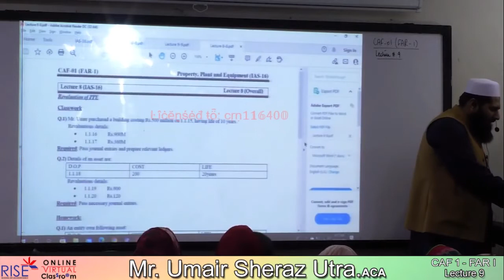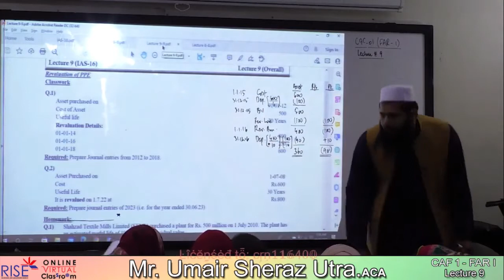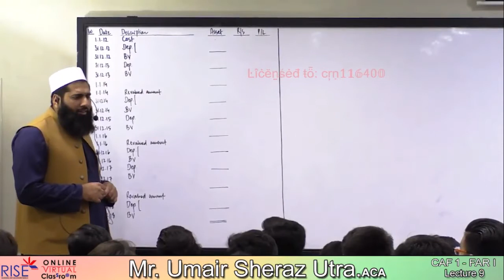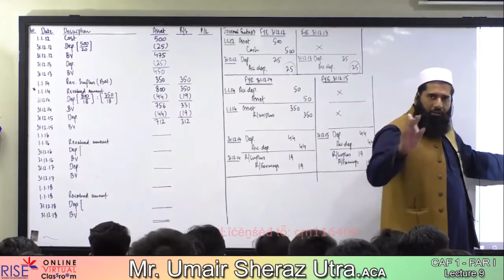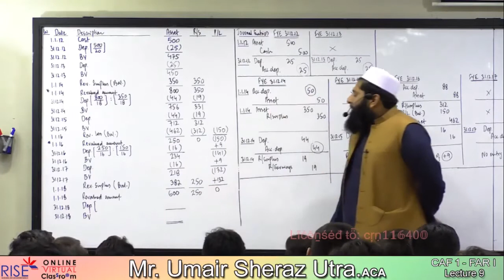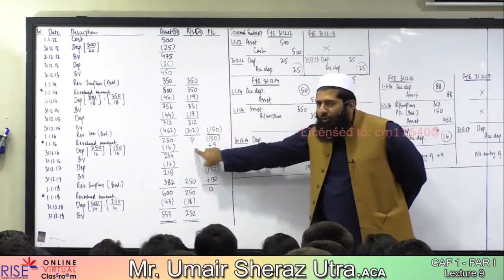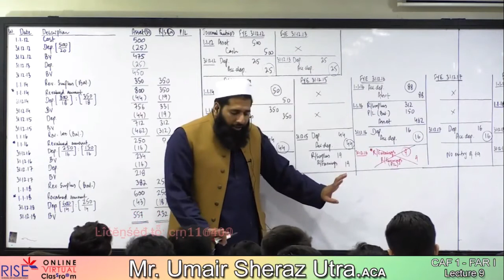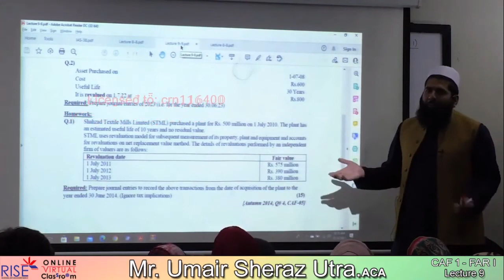CAF 1 Umair Sheraz Utra Lecture 09 | FAR 1 | March Attempt 2022